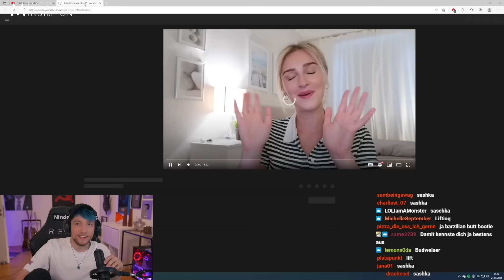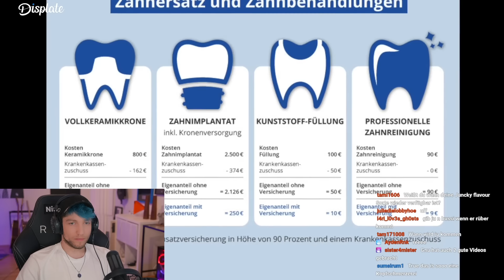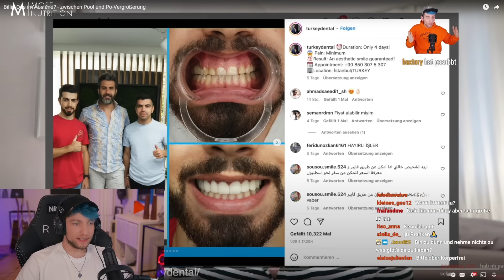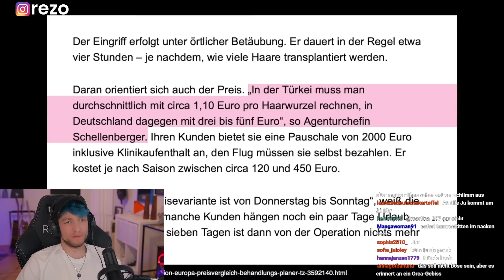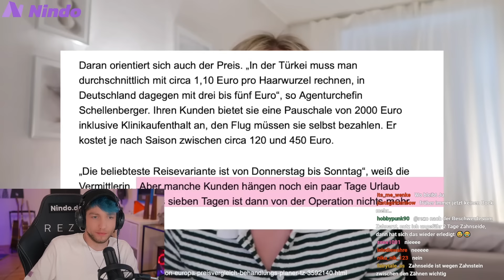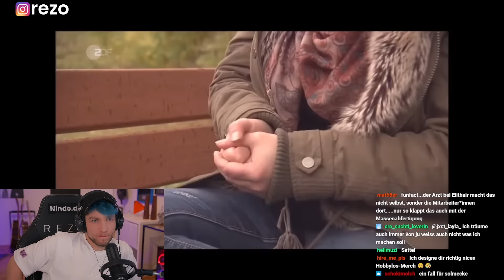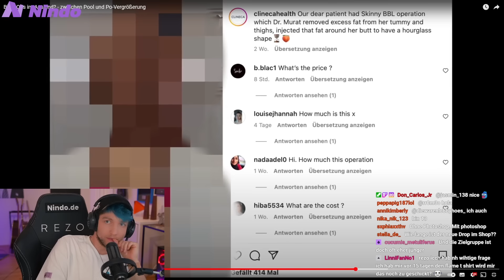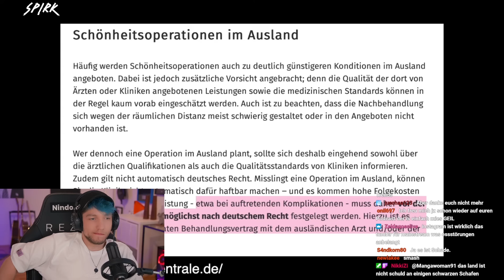REZO reagiert auf SASHKA Billig Ops im Ausland? - zwischen Pool und Po-Vergrößerung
Dieser Kanal gehört Rezo aber wird nicht von ihm betrieben.